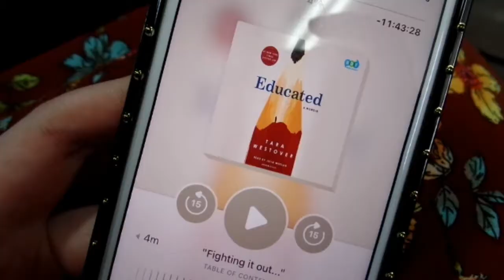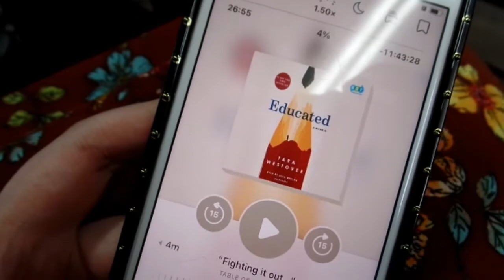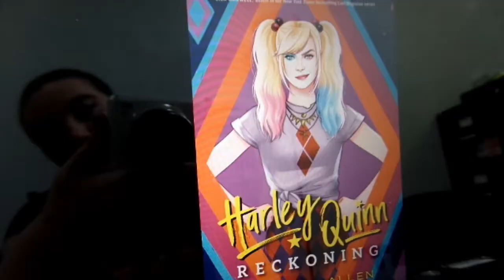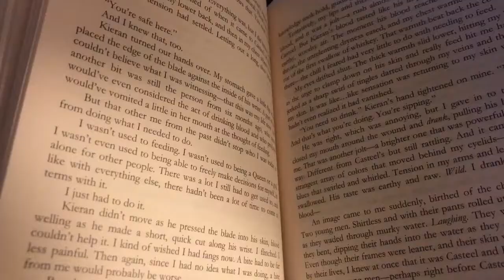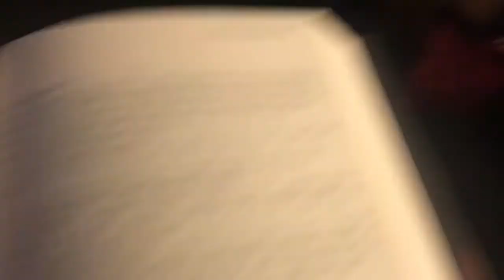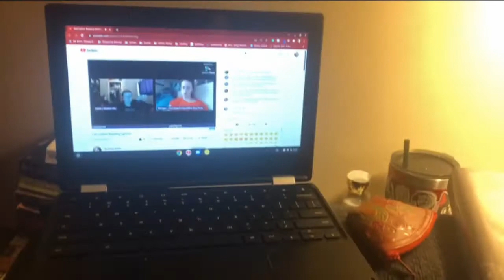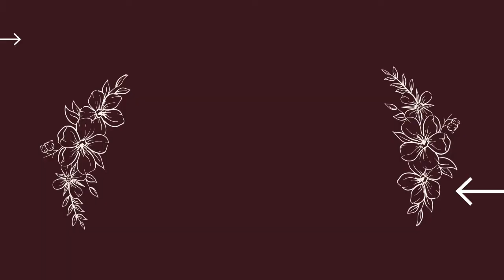YALCathon 2022!| Weekend Reading Vlog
Etsy store

Amazon wishlist